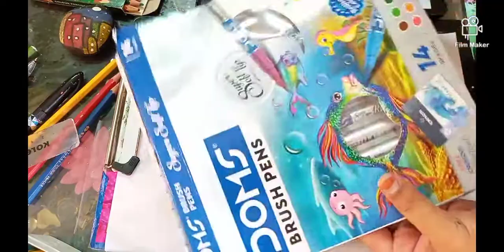Among us drawing gone wrong/ Avni's Art and Craft/easy base making drawing.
Hey guys 🖐️ it my new video among us character drawing but I don't know that it suddenly gone worng😔😔 but no problem although their is a new mandala art video comming soon.

Thanks.;❤️❤️